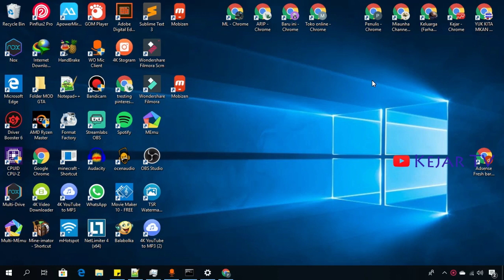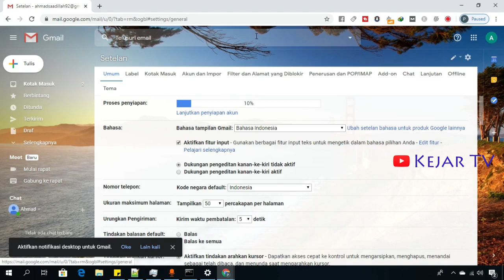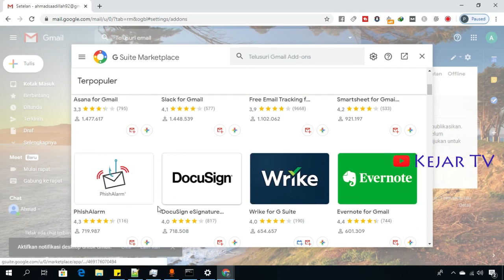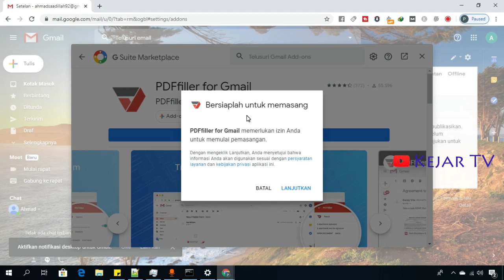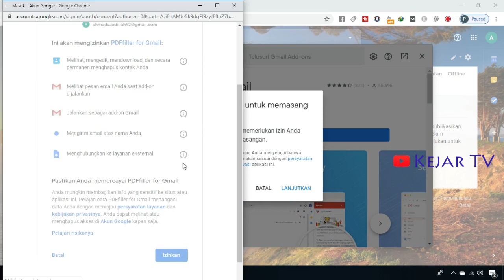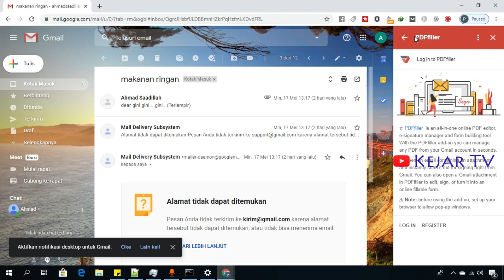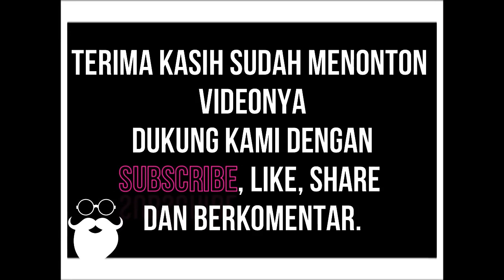Cara Pasang Add Ons Di Gmail Biar Kerja Makin Cepat